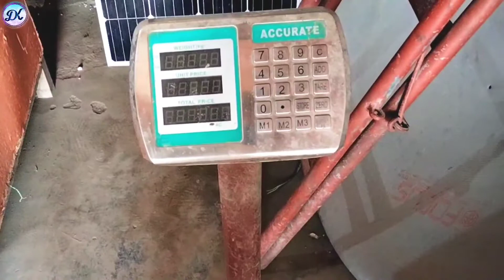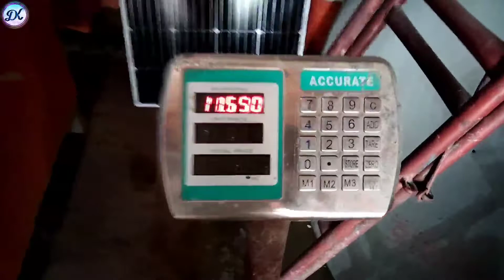ACCURATE SCALE ⚖️weight problem scale repair|| INDICATOR AE-GENIUS||WEI SENSOR FOULT REPAIR|| DK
D.K ELECTRONIC
our second channel ! my teacher

basic operation of digital weighing scale,
how to reset digital weight machine,
digital weighing scale,
weighbridge calibration,
weighing machine,
35 kg weighing scale,
weight machine,
digital weight scale,
weighing scale,
how to calibrate a scale,operation guide for electronic scale,
How to weight set in weighing machine 35kg 2g ACS Weighing Machine by Care International Scale | TCS,
tcs scale calibration,tcs calibration,calibration,scale calibration,price scale calibration,1201 ki calibration,china scale calibration,weight scale calibration,
tcs weighing scale calibration,100 kg weight machine calibration,
mera scale 100 kg calibration problem,how to calibrate a scale,
beste 100kg scale ki calibration kese hogi,weight machine repair,
dulal electronics,
scale,
tarazu,
electronic electronic electro voltage youtube settings d weighing weighins weight weighing_scale cantante tora computer canta

Stay Happy   😊
Stay Blessed 🧿